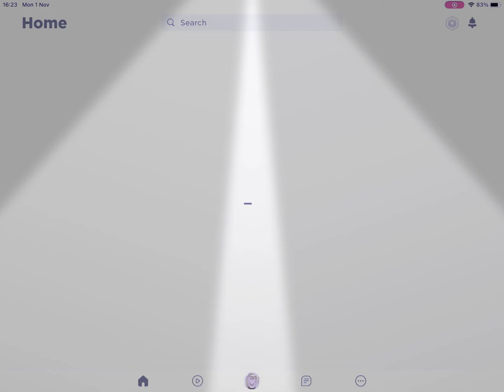Roblox is back!!!!!!!!!!!!!!!!!!